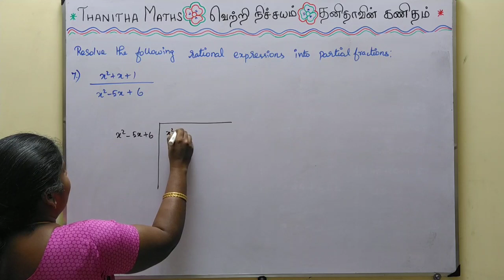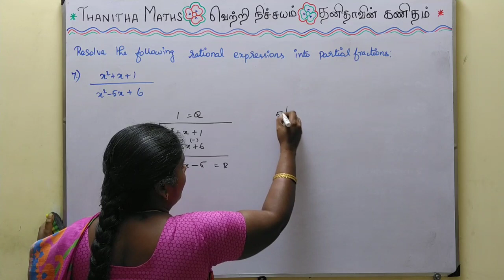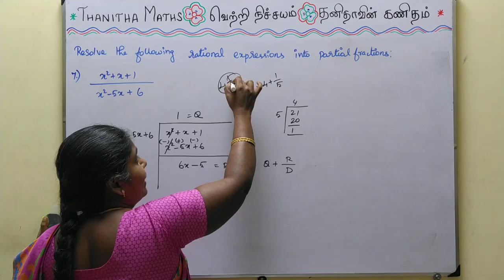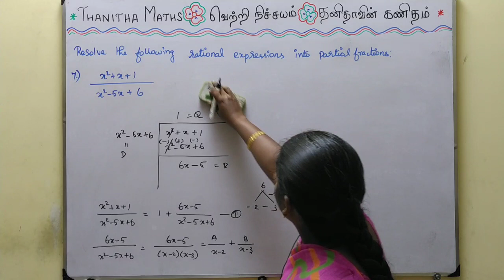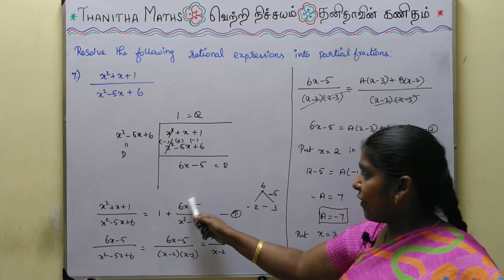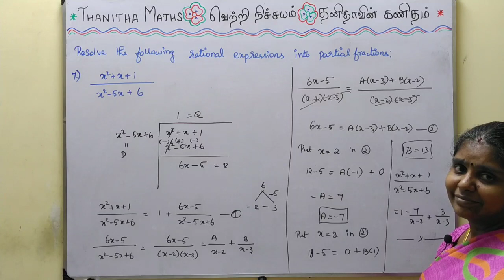11th Maths, Exercise : 2.9 - 7th sum in Tamil